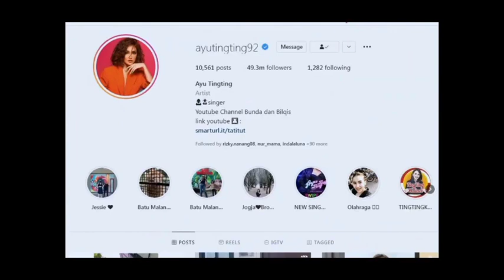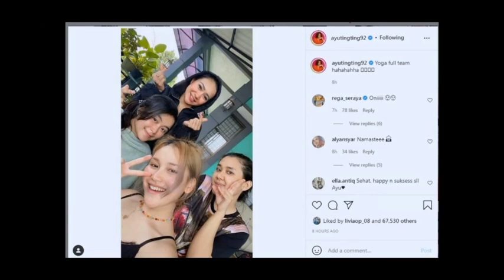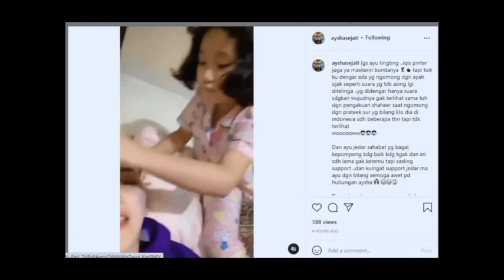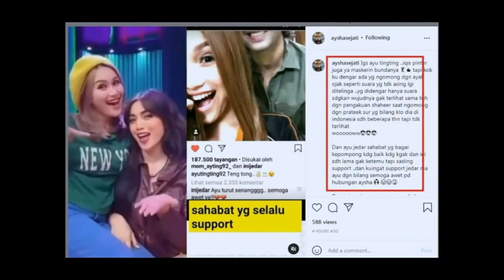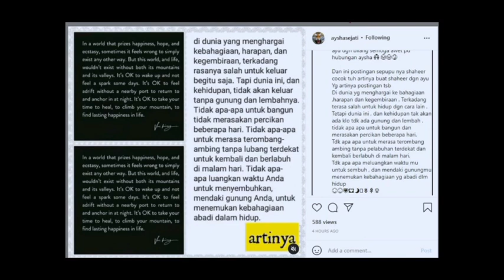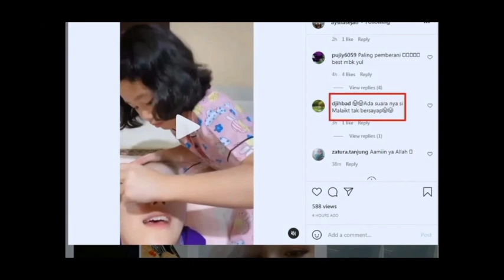MENAKJUBKAN !! Begini cara sahabat sejati suport hubungan ayu tingting & shaheer shaikh